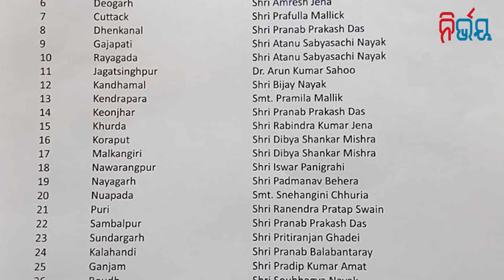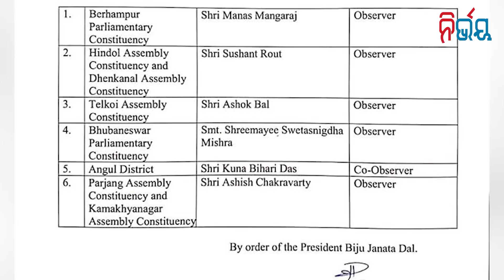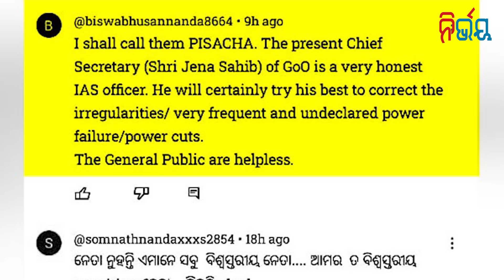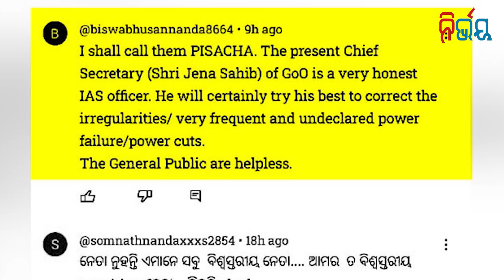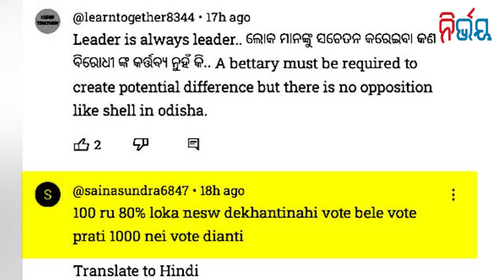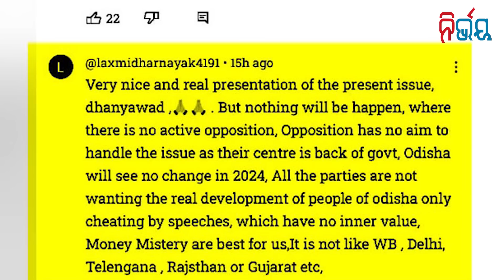BJD Aims For An Early Election, Probably In November | Nirbhay Gumara Katha